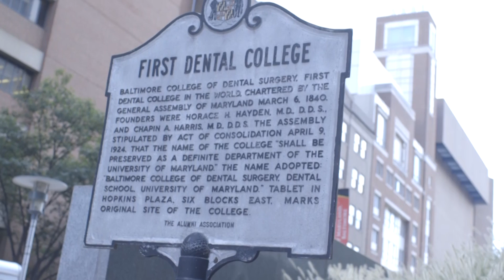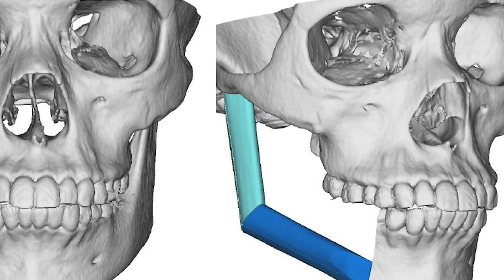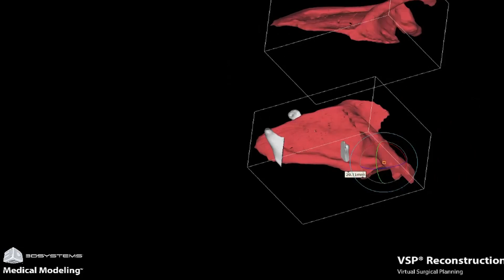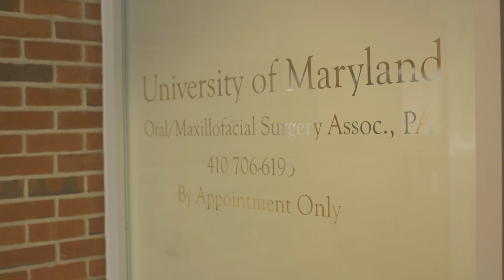Department of Oral and Maxillofacial Surgery University of Maryland School of Dentistry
The Department of Oral and Maxillofacial Surgery at the University of Maryland Dental School has a great history and tradition at UMDS. It is the first School of Dentistry in the world and maintains its legacy in education, research, and clinical practice. The current OMFS department is using innovative technology to maintain that vision, in the fields of cancer, facial deformity/clefts, trauma and temporomandibular joint surgery. Their mission is to develop “citizen surgeons” who will give back to their communities.